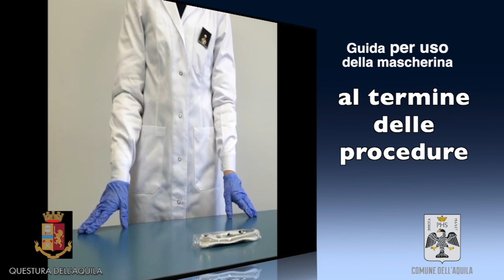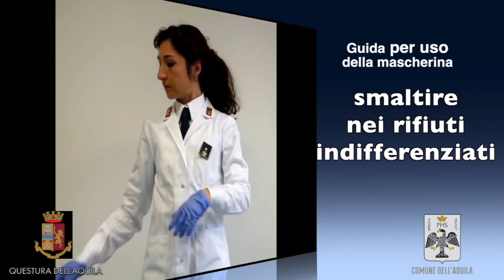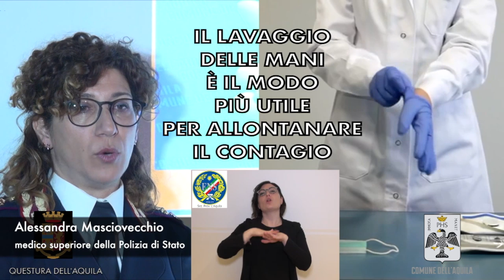L'Aquila. Ecco il tutorial su come prevenire il contagio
Polizia di Stato e Comune de L'Aquila hanno diffuso un tutorial su come indossare correttamente la mascherina e prevenire il contagio da coronavirus.